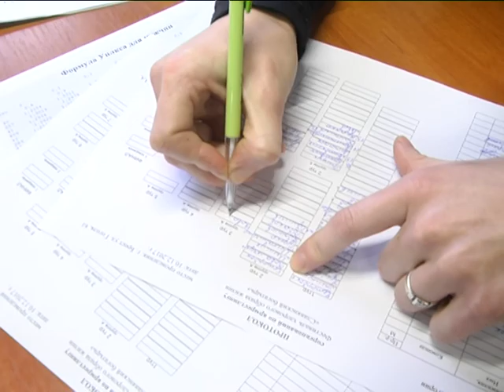2017-12-12 г. Брест. Фестиваль «Славянский богатырь». Новости на Буг-ТВ.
Как провести выходные – каждый выбирает сам. Кто-то предпочитает классический отдых у телевизора на диване, а кто-то выбирает активное времяпрепровождение. Тем более, что возможностей для этого много. Особенно для тех, кто готов не только на других посмотреть, но и себя показать. Для любителей померяться силами в городе над Бугом прошел фестиваль «Славянский богатырь». Соревнования прошли в двух номинациях – жим штанги лежа и армрестлинг. Желающих оказалось немало. Ирина Альшова отправилась к брестским богатырям, чтобы выяснить, что тянет в тренажерный зал молодых мужчин и зачем.